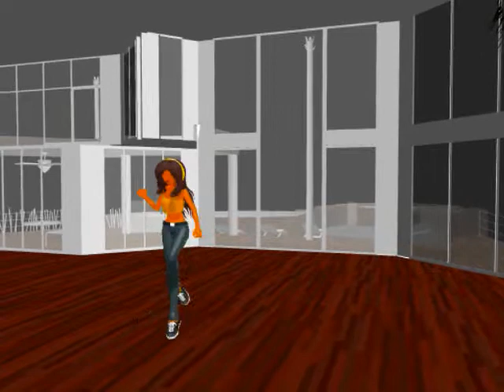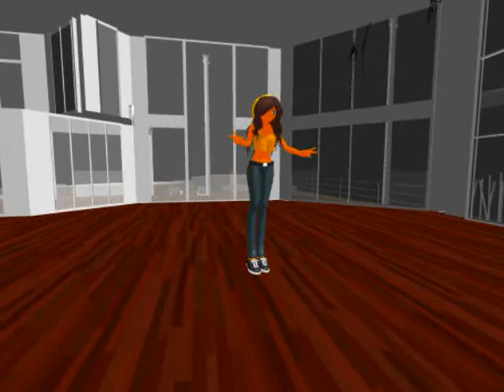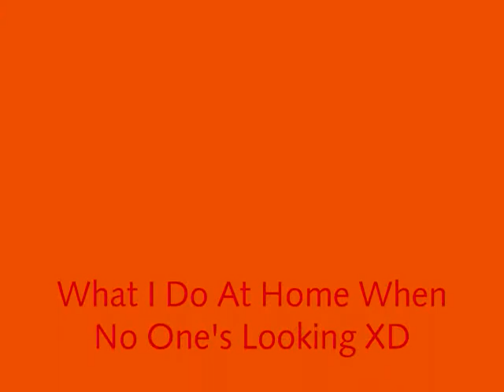The Things I Do When No One's Looking! [Florida] Popipo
Why I used Rin's version: I like oranges she likes oranges. She is a vocaloid I love vocaloid! perfect connetion! XD The beach house represents my house (in rp) Since can't build an exact stage yet. The stage isn't mine, the model is mine, and music is not mine 'nuff said.